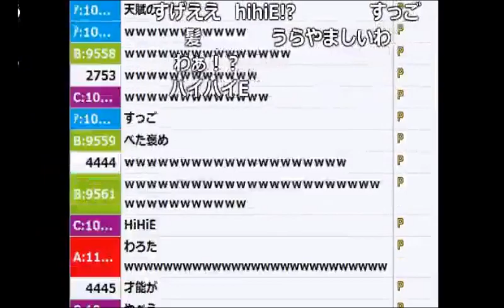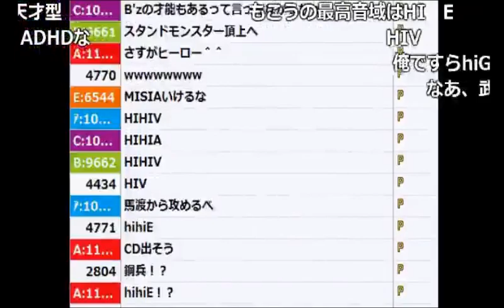音楽に詳しい民「加藤さんは音楽の才があります」【2017/07/06】